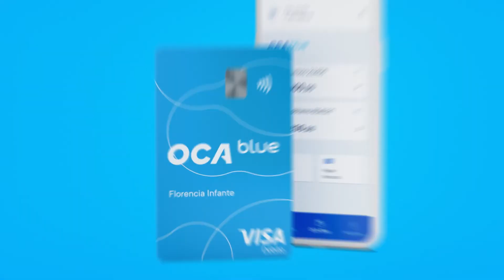Transferencias Gratis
Todas las transferencias son totalmente gratis. Siempre. Abrila en ocablue.com.uy. ¡Es gratis!